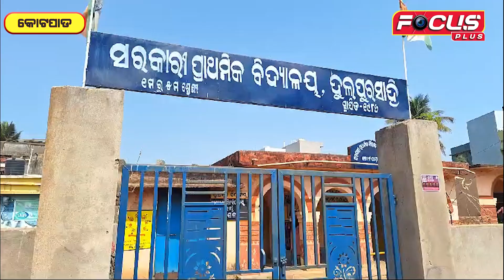ମୁଁ ଏମିତି ପାଳିବି ବିବାହ ବାର୍ଷିକ ! ଲୋକ ଦେଖିଲେ ଖୁସି ହେବେ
ମୁଁ ଏମିତି ପାଳିବି ବିବାହ ବାର୍ଷିକ ! ଲୋକ ଦେଖିଲେ ଖୁସି ହେବେ|| @Focus Plus